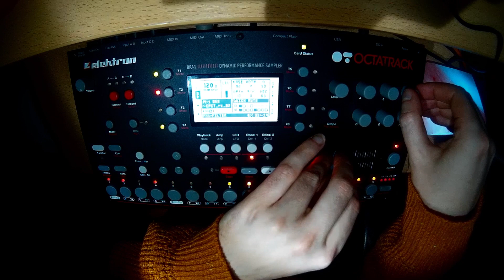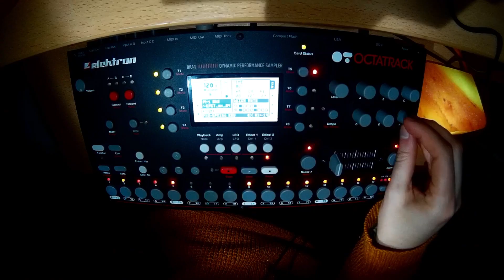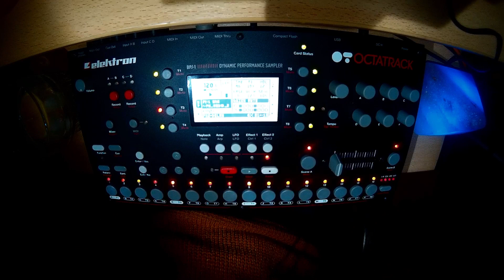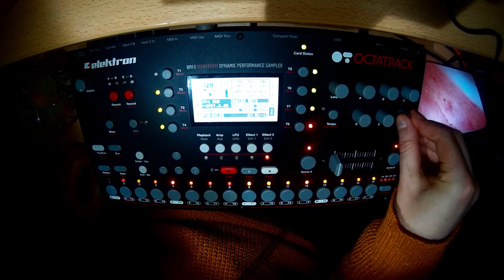Daily Jam #153 'Ambien' - Octatrack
Recorded in Ableton Live & EQ'd in post.